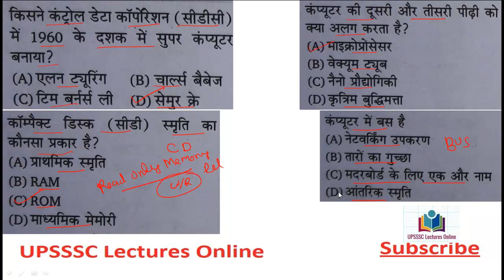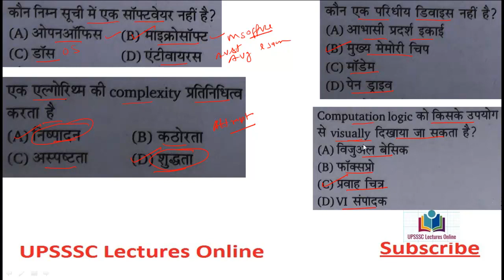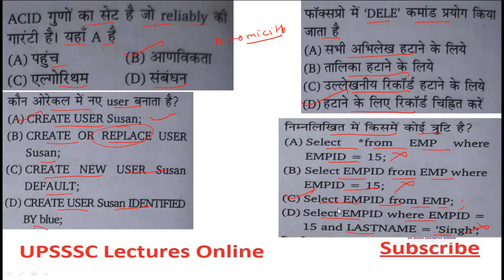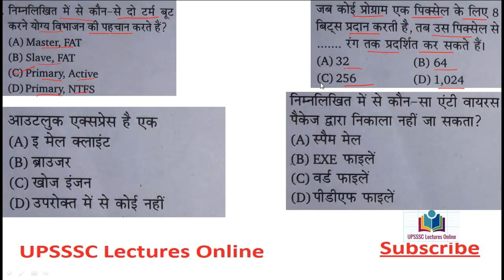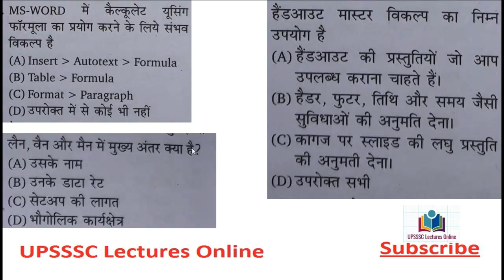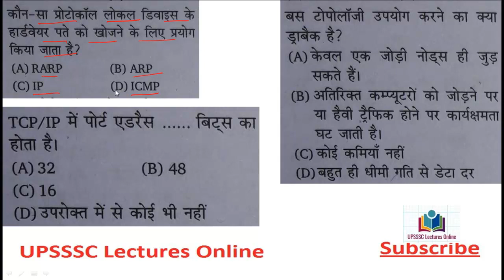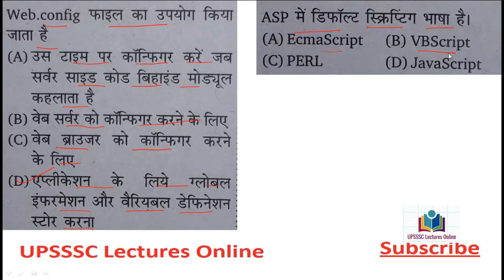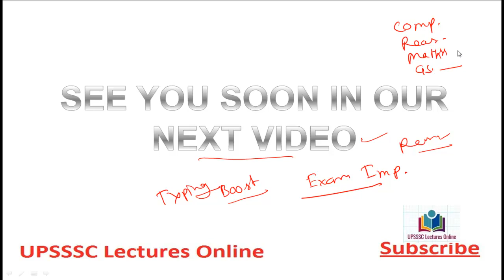UP POLICE COMPUTER OPERATOR GRADE-A || UP POLICE SI/ASI (OFFICE) || BANK PO/CLERK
Dear Students, This video is very important for those who are preparing for UP POLICE COMPUTER OPERATOR GRADE-A, UP POLICE SI/ASI on Office Duty, BANK PO/CLERK and other exam.
IN this video you will get collection of  previous year questions.

so watch and prepare well for your exams.